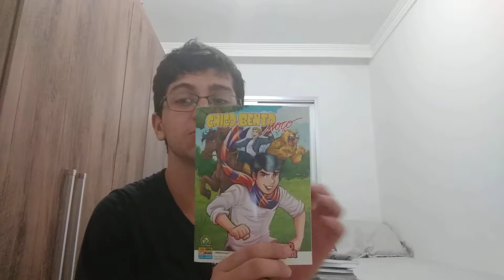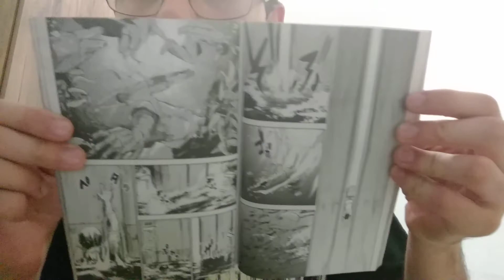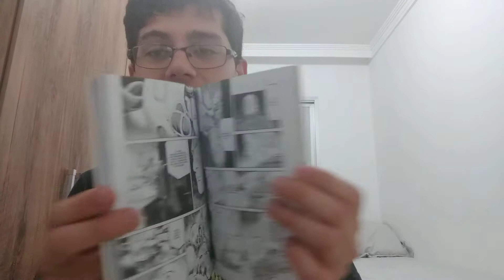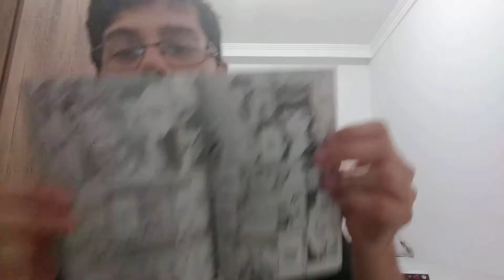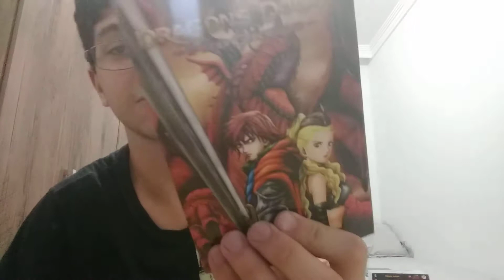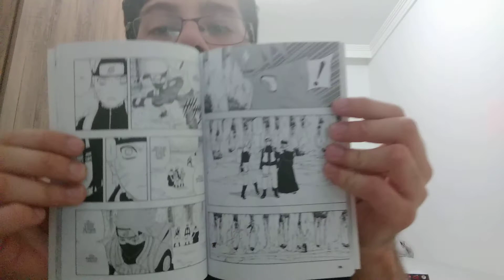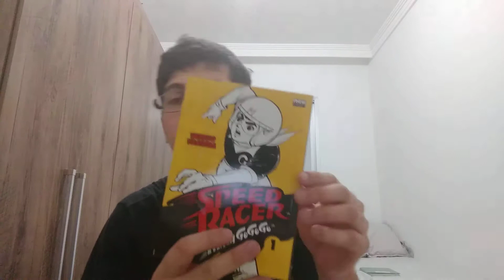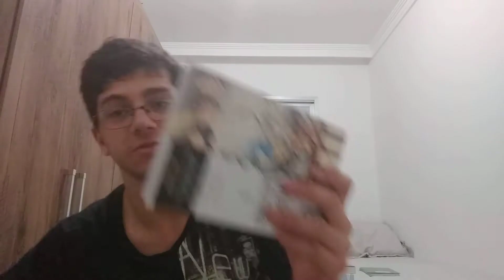18- Aquisições: Dezembro 2017